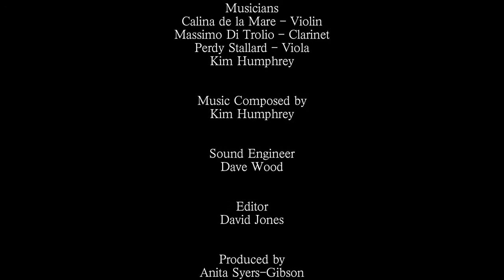Five Years in the Fifties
The Frank Dale Collection is a vast archive of cine film shot by local Leominster businessman Frank Dale over a period of five years in the 1950s.

Working with the North Herefordshire Archive Film Group, we produced a new film cut from the archive, with a fresh new score by Kim Humphrey and a poem by Philip Wells.